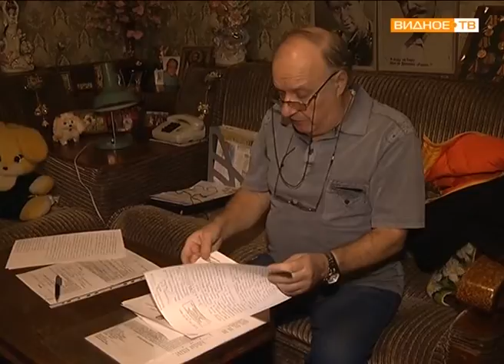"Эй, вы там, наверху!" - соседские войны на ПЛК